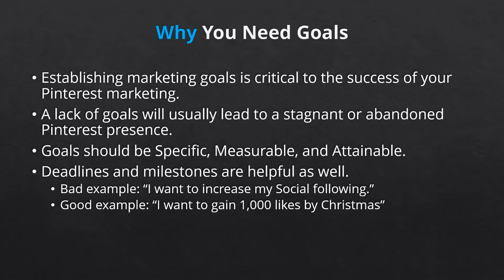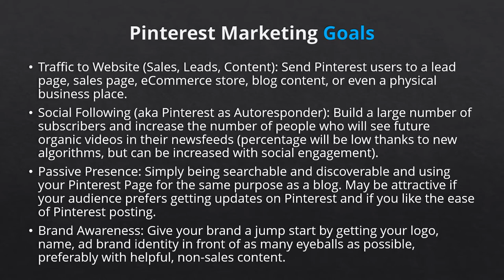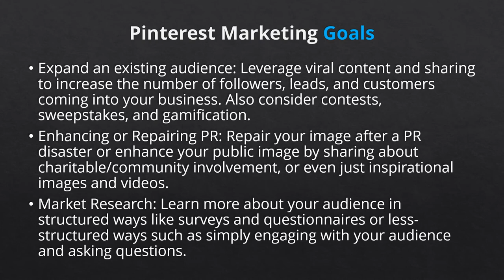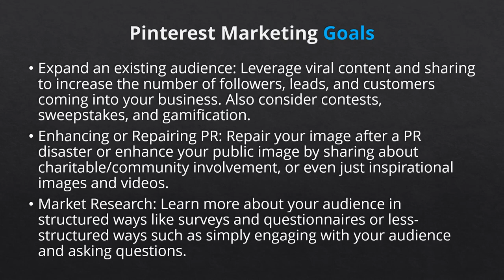Pinterest Marketing Part 2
Get Daily Income On Viking Pinterest Marketing